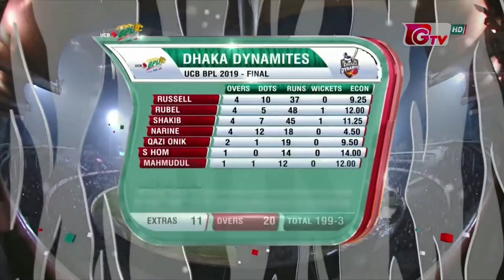Tamim Iqbal Career Best Innings HD || BPL 2019 Final Match.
Note:
I am Not Going to Monetize This Video.  I just Promoting Your video.